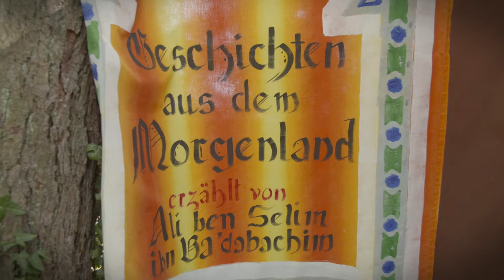Orientalischer Geschichtenerzähler - Kaltenberger Ritterturnier